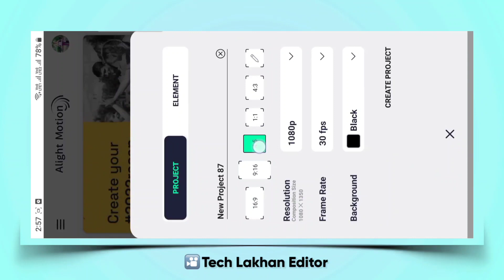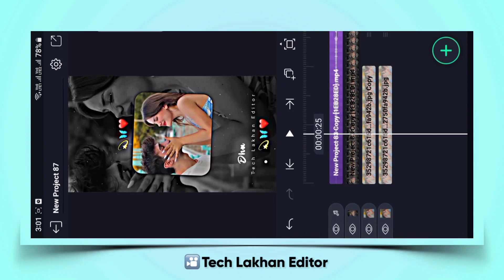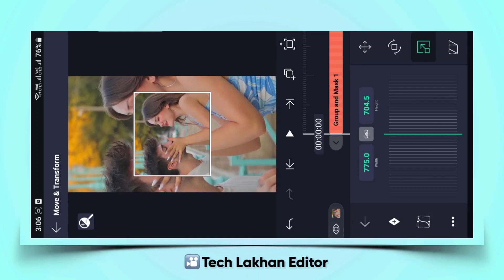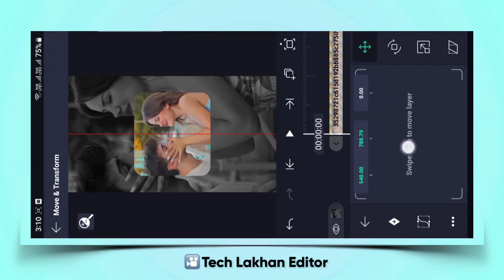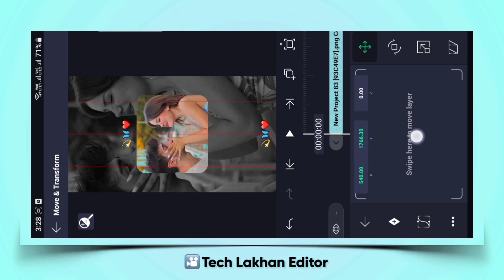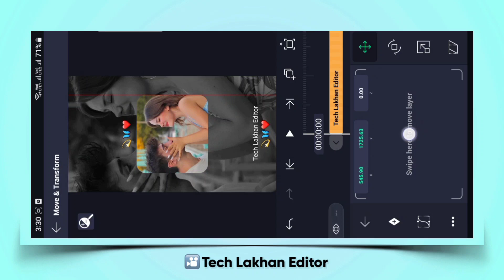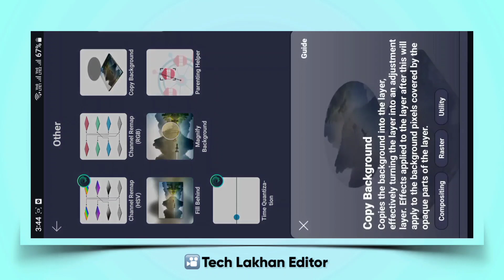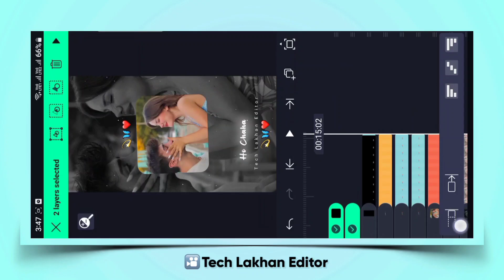New Viral Lofi Remix Status Video Editing Alight Motion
Is video me bataya hai ki lofi remix status video kaise banaye alight motion

1. lofi remix status video editing alight motion
2. lofi song alight motion editing
3 . new viral lofi remix status video editing alight motion
4. new viral reel lyrics status video editing alight motion
5. new viral reel lyrics video editing alight motion
6. new trending lyrics video editing alight motion
7. instagram reels video editing alight motion
8. instagram reels trending video editing
9. trending reels editing